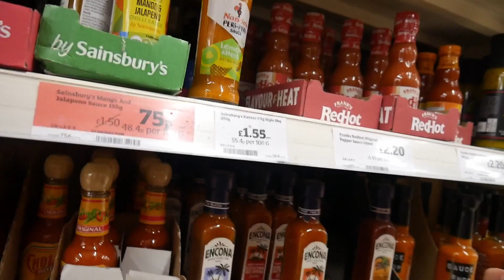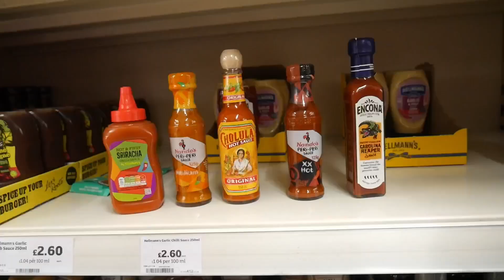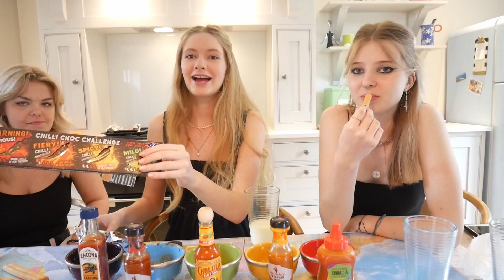Hot Sauce Challenge // MAFIA VLOG